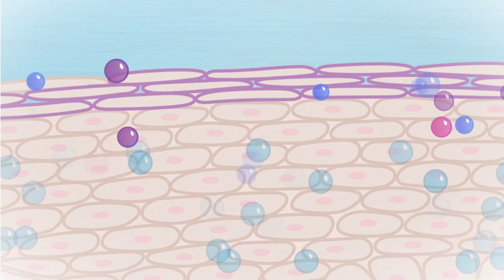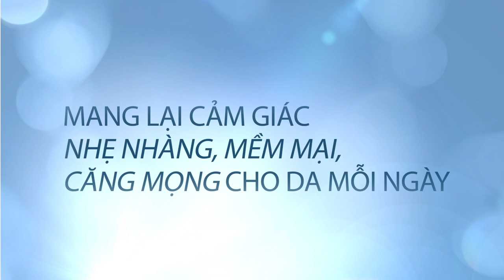[Official] - Giới thiệu dòng sản phẩm Artistry Hydra-V